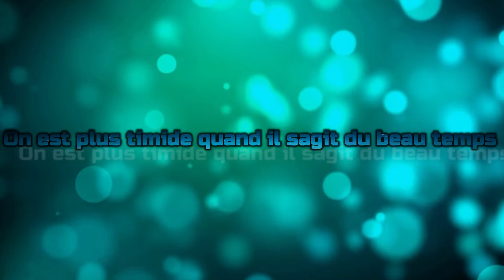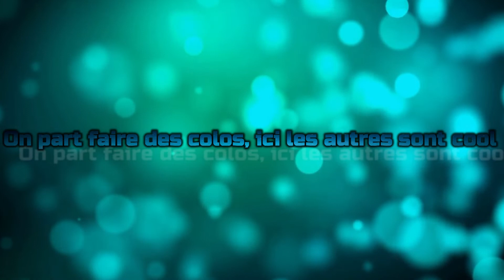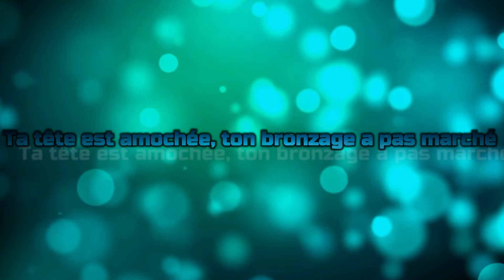JULIAN - Loin du soleil (Lyrics officiel)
Paroles officiel de "Loin du soleil",

Dommage qu'on soit loin du soleil alors qu'on a envie de bronzer et de danser en ce beau été

Allez partager un max mon album " Ma destination" et dites en commentaires votre préférée

Liste de tous mes musiques de mon album :
1 - Mon esprit s'est envolé
2 - Je m'inventerai
3 - Ce Monstre
4 - Un autre Jour
5 - Travail Acharné
6 - L'envie d'y croire (ft.Axelou)
7 - J'ai tout fait pour toi
8 - Ma carrière dans le cinéma
9 - Le premier pas (ft.Mel)
10 - Dans l'espace
11 - Loin du Soleil
12 - Vrais amis
13 - temps brisé (ft.Mistery 7)
14 - Garde le smile (ft.Eliza)
15 - Promesses brisés
16 - Vient à ma soirée

Liker et commenter à fond